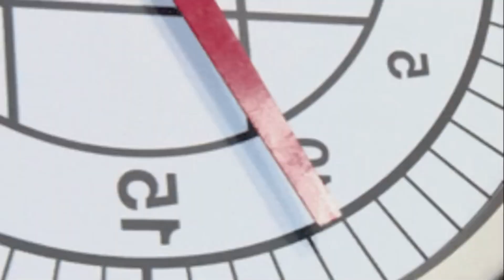Amazing Wildlife of Animal and insect Videos 1080 Nature Documentary Film part 37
Amazing Wildlife of Animal - 1080 Nature Documentary Film .  This is the cutest and best video ever. It is funny and cute!